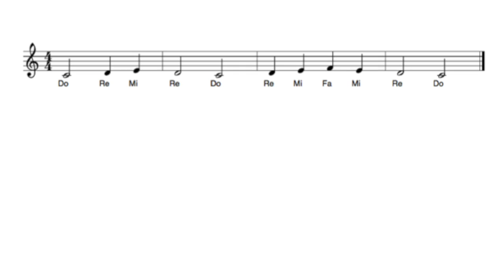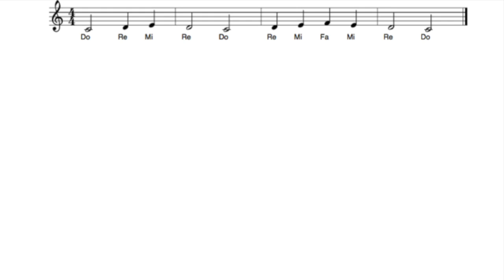Solfege 4 level one fast